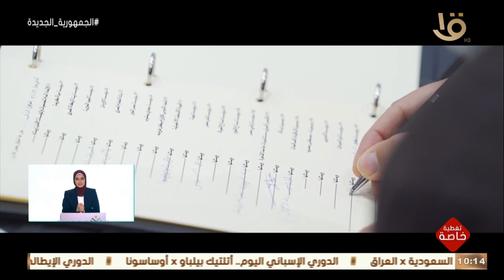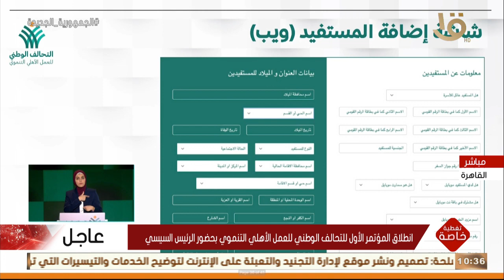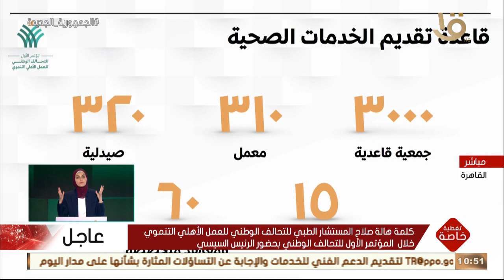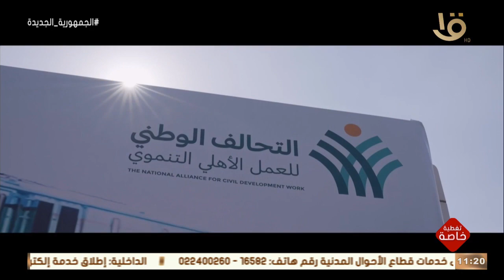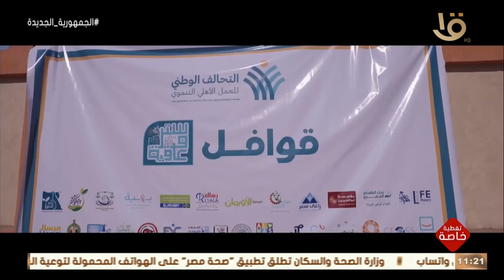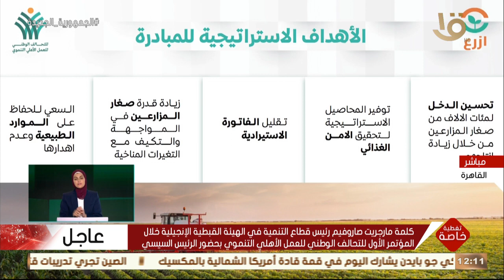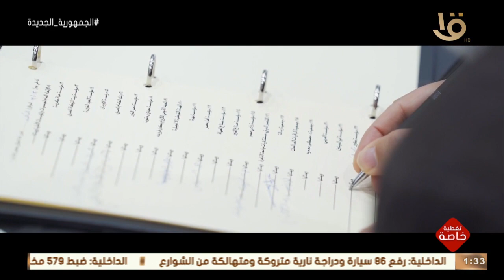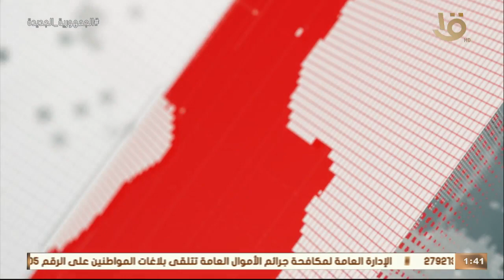تغطية خاصة | الرئيس السيسي يشهد المؤتمر الأول للتحالف الوطني الأهلي التنموي 9-1-2023